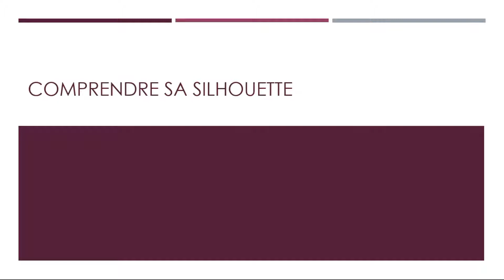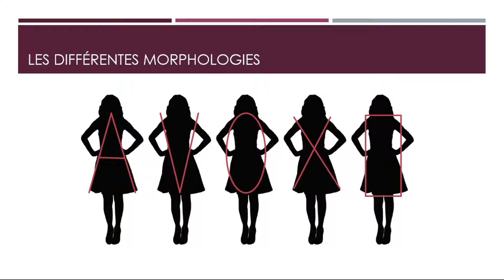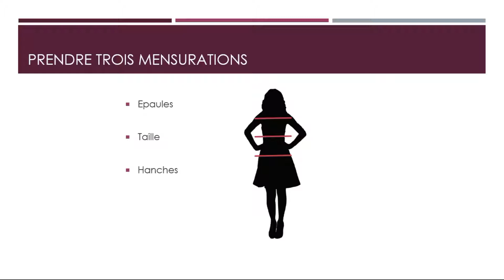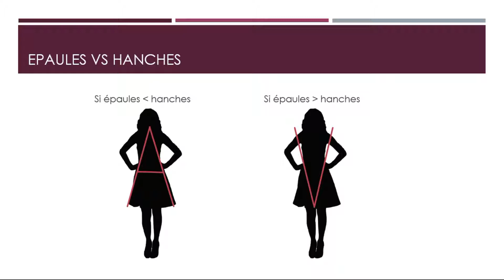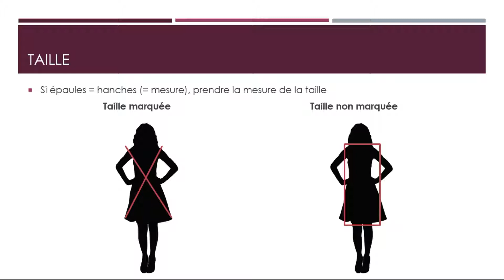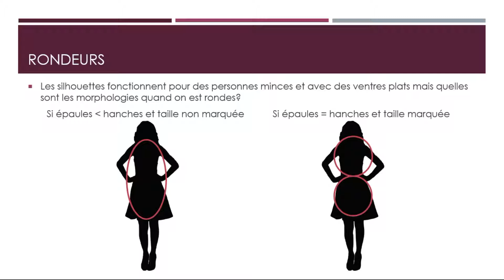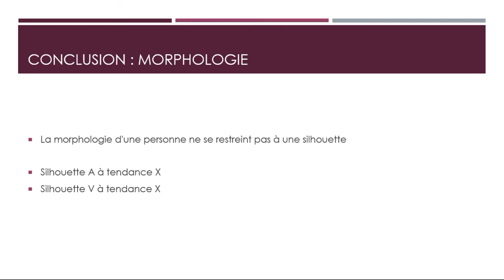Comprendre sa SILHOUETTE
La silhouette est un sujet vaste dans la mode mais il faut en comprendre les bases pour créer ses vêtements facilement.

Eloïse 🎀

QUI SUIS-JE?

J'ai été diplômée d'une école d'ingénieur chimiste en 2017. Mais n'ayant que très peu d'attrait pour la chimie, j'ai décidé de me concentrer sur ma passion.
Je suis passionnée par le style 🎀 j’adore tricoter et coudre 👒👗 j’aimerais aider les femmes à créer leurs propres vêtements.